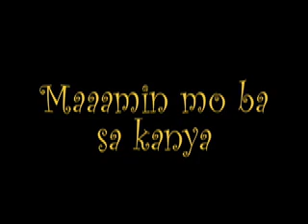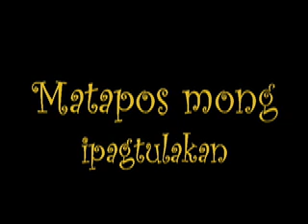041102ah Di Na Siya Makikinig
Lyrics & Music by Tito Laya Nisoeros Jr.